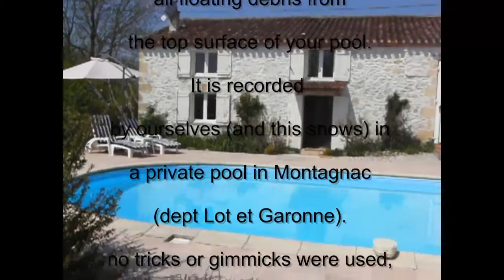PoolGobbler Pro removes all floating debris from your pool surface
PoolGobbler Pro automatically removes all floating debris such as leaves, insects and fluff from your pool surface. Within one hour it is clean and it stays clean.
By its clever design it creates a circular flow that transports all floating debris to its filter bag. There it is pulled into it, just like a magnet. No more need for that heavy pool net. It positions itself neatly against the wall so you can swim at all times. It works in  almost any pool and connects easily to one of your returns from the pump. t can stay there all the time.